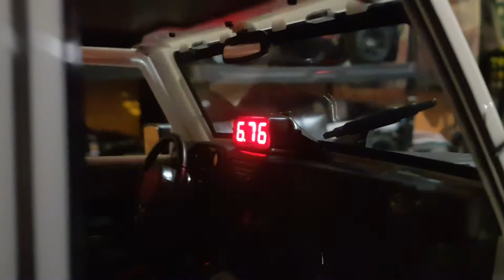RC Jeep Rubicon interior